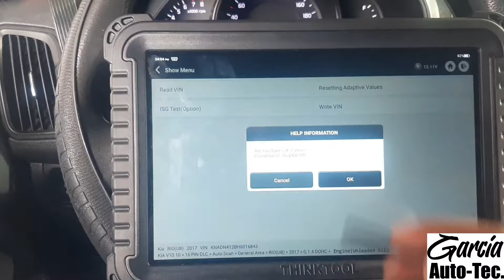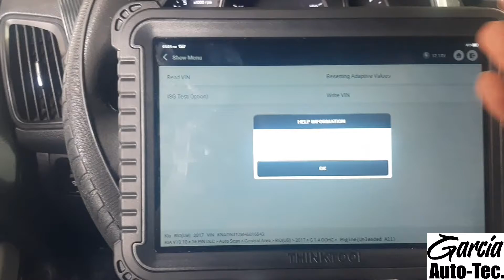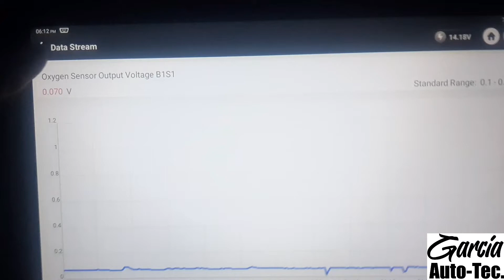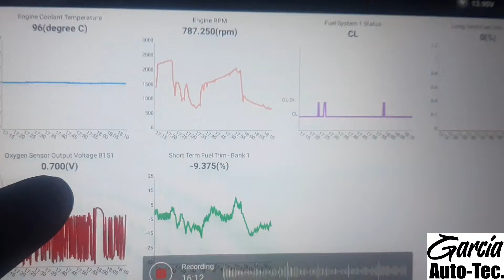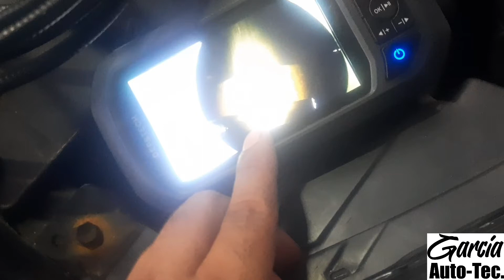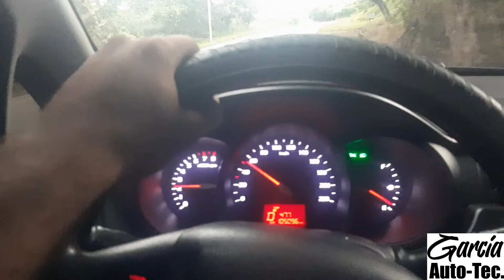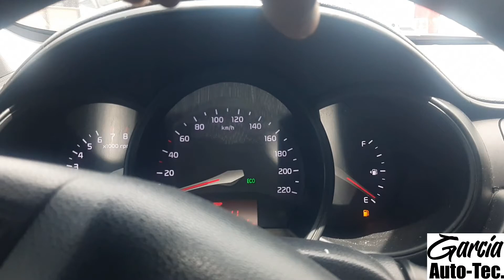P0011 Problemas luego de cambiar el motor, 2013 Kia Rio (PARTE 2)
Saludos amigos!! hemos librado una batalla contra el legendario y detestado P0011 de Kia, un código que muchas veces es causado por factores ajenos al sistema VVT.

En nuestro particular caso tuvimos muchas variables que causaban incertidumbre como que a este carro 2013 le habían cambiado la la ECU hace 1 año y se la reemplazaron por una 2017 Kia, que el motor tambien fue reemplazado por uno de Hyundai 2017. Los motores son G4FA es cierto, pero detectamos pequeñas diferencias entre uno y otro como ejemplo la presencia del micro filtro del VVT y la diferencia de solenoides que aunque son muy parecidos solo 1 fue capaz de terminar de eliminar las fallas.

Creemos que como este último motor fue sacado de un vehículo chocado, tal vez el tiempo que estuvo guardado pudo provocar la suciedad que vimos y que pensamos que ha sido la principal causa de estos problemas de desempeño del motor.